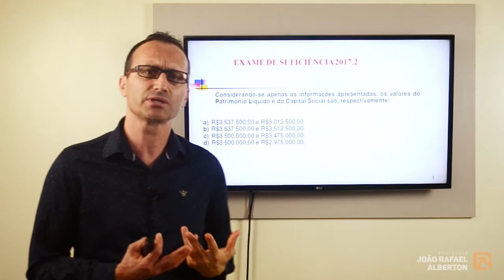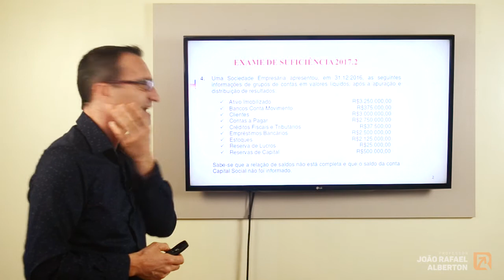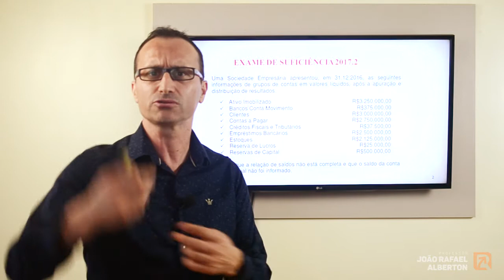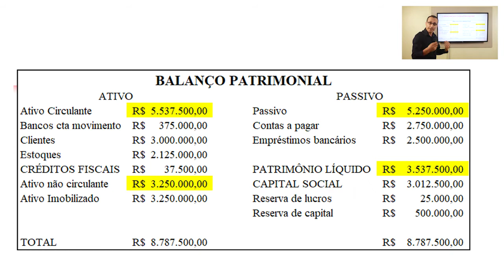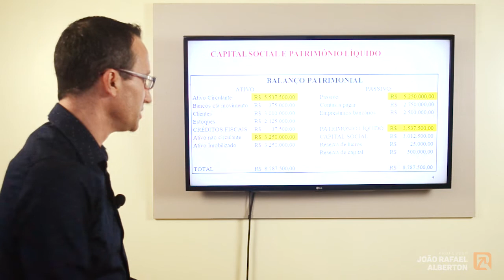QUESTÃO 4 - EXAME DE SUFICIÊNCIA 2017.2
Segue comentário da Questão 4 do Exame de Suficiência 2017.2